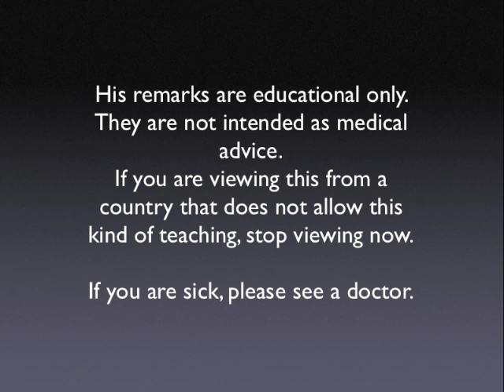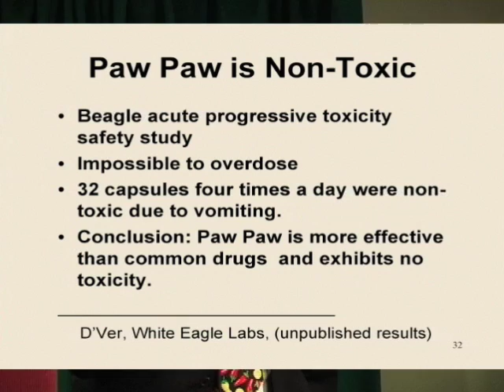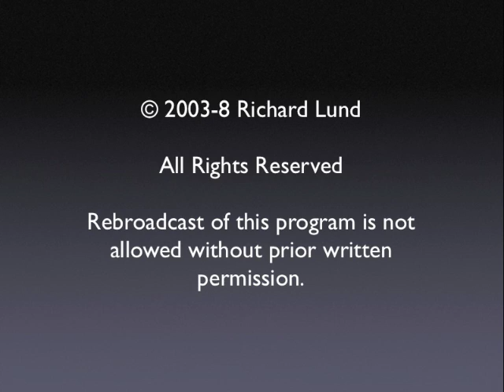PawPaw & Cancer: From Discovery to Clinical Trials Part 8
Dr. McLaughlin presents peer review, mechanism review, and that Paw Paw is not toxic.